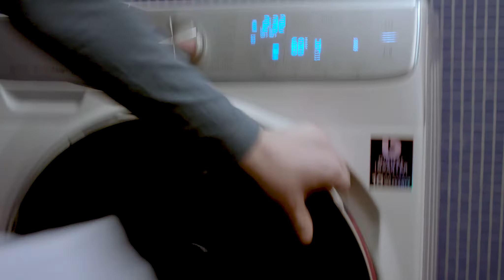Samsung QuickDrive™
Reduziert die Waschzeit um bis zu 50%. Dank der innovativen QuickDrive™ -Technologie .